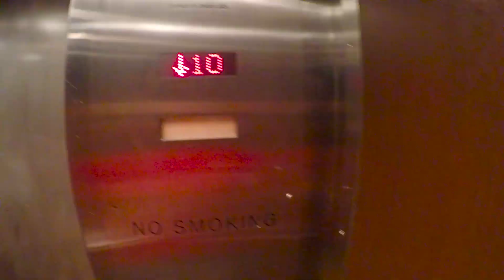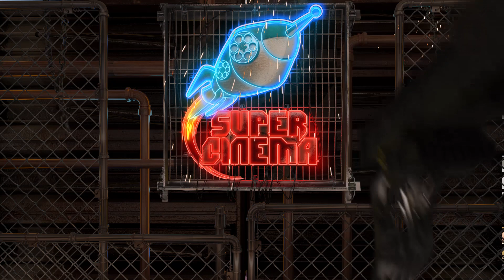PORQUE CRIEI O SUPERCINEMA?? [ Dia 3 :: VLOG ]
Fala Galera, novo vídeo no ar.

Novos vídeos toda semana!!, Valeu